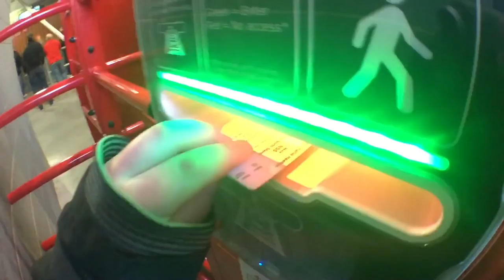“DAVID BALL I LOVE YOU" Rotherham United vs Blackburn Rovers- Matchday Vlog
JAMES RUFC
DYLAN LEE HORTON
BARNSLEY VLOGGER HD
ROTHERHAM UNITED FOOTY
RUFC VLOGGER
GEORGE SANDER
ROTHERHAM UNITED VLOGGER
PRINCE WILL GAMER
JACK CADDICK